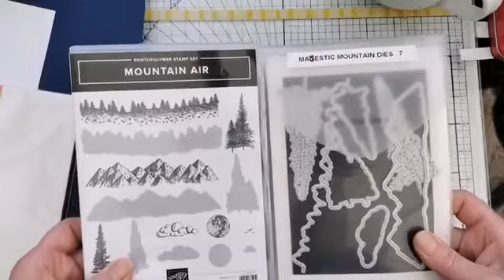Mountain Air Bundle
Using this bundle, we have some inky fun.  Northern Lights and Reflection techniques both feature.